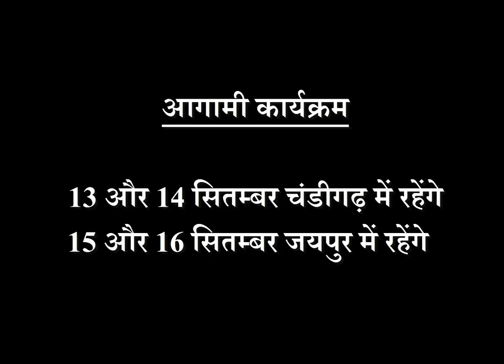देखिये कहीं आपकी कुंडली में ऐसी दशा तो नहीं । दिव्य शोध संतोषी जी का ।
16 July se 17 August | कर्क के सूर्य का राशि अनुसार फल -

एक ऐसी दशा - जब सिर्फ दो बातों का रखें ध्यान :-

इस दशा में किसी भी महिला का अनादर न करें ।
भूल कर भी न करें यह काम ।

हर सुबह घर की बुजुर्ग महिला का पाँव जरूर छूयें ।
छोटी कुँवारी बिटिया पर कभी हाथ न उठायें ।